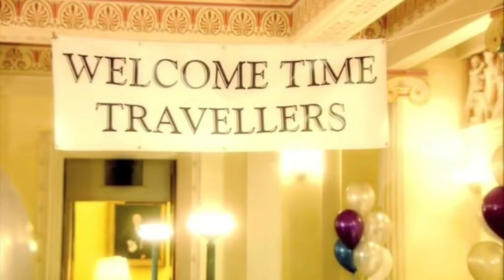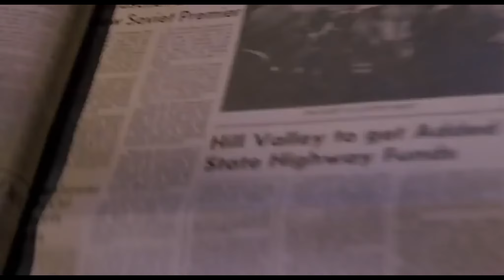TIME TRAVEL IN GAMING: A DEM Video Essay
I have thoughts about time travel in movies and games.